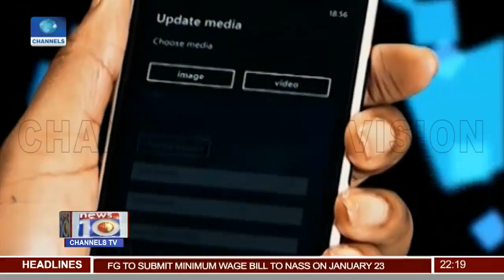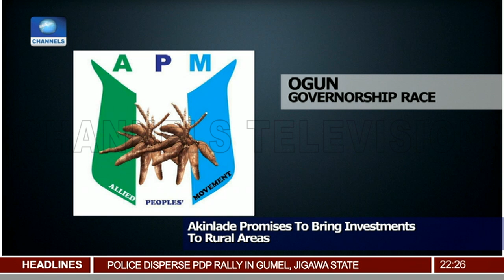Atiku Abubakar Takes Campaign To Niger State 09/01/19 Pt.2 |News@10